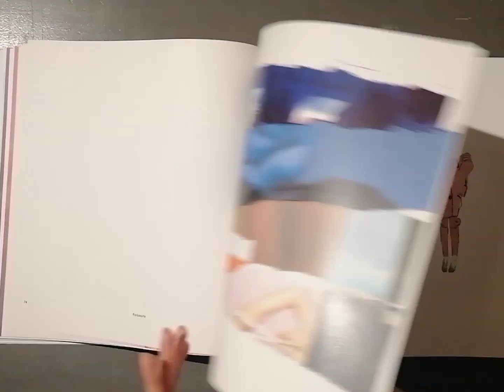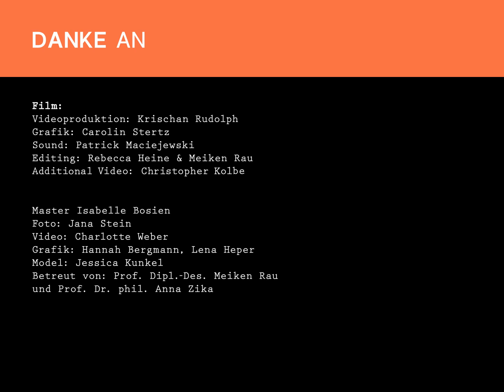Neo.Fashion Digital 2020: Isabelle Bosien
Neo.Fashion auf der Fashion Week Berlin 2020
Abschluss-Kollektionen aus der Studienrichtung Mode.

Gestaltung, Mode M.A.
Isabelle Bosien

Video: Krischan Rudolph
Additional Video: Christopher Kolbe
Grafik: Carolin Stertz, Hannah Bergmann, Lena Heper
Sound: Patrick Maciejewski
Fotografie: Jana Stein